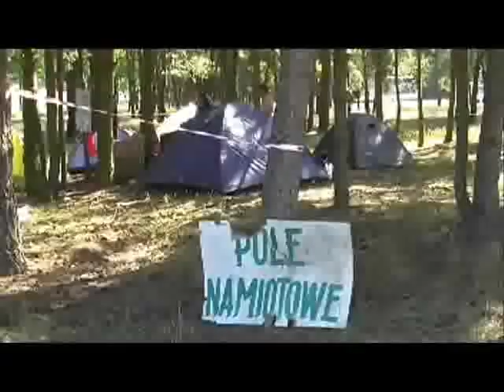Przystanek Woodstock 2008 - Co słychac u pierwszych woodstockowiczów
Kąpiel w wodzie gazowanej, czyli co słychać u pierwszych woodstockowiczów